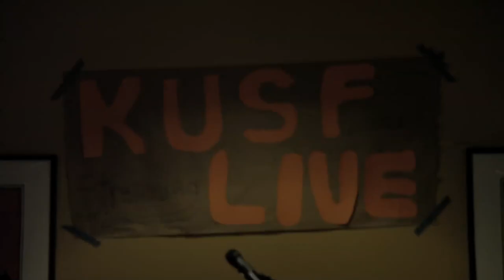KUSF.org Halloween Bash with Bats in the Belfree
KUSF.org hosts a Halloween Bash at USF featuring live music with Bats in the Belfree!!
Thanks to all who helped make it happen!! and thanks to all who came by for some cornhole, dancing,  and good groovy ghoulie fun!!

Filmed and Edited by Jared Nangle